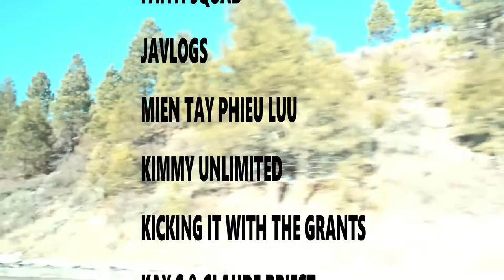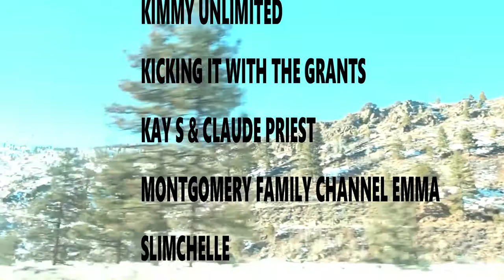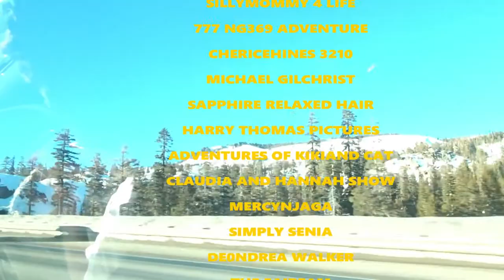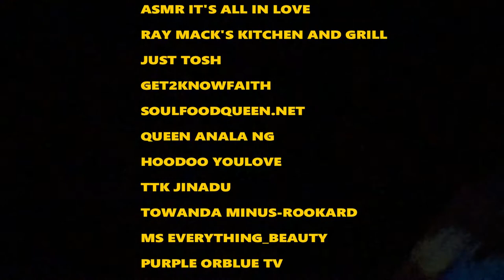ROAD TRIP!!!! A SPECIAL THANK YOU!!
We are going on a road trip! I know some of you don't live near the mountains and guess what... ours are covered with snow! As I ride I think of all of you! I am so blessed to have met you all! Just want to say thank you!
My Children
Gabriel Priest (miscarriage) Rest In Heaven 1/25/2018
MaleeYah (2 Months Old)

Also